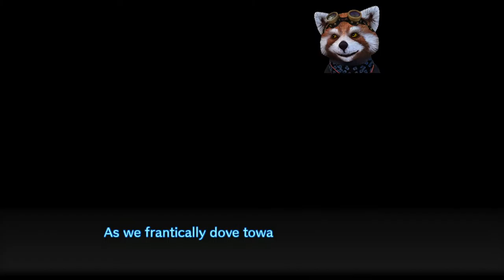Danganronpa V3 Let's Play Espanol Spanish Parte 3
Empenzando la historia. Que sorpresas traera?